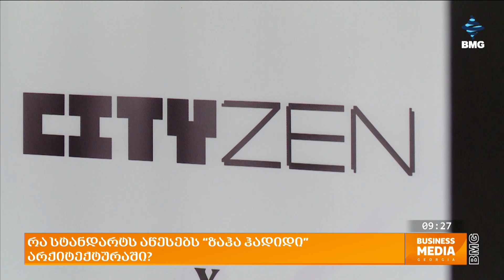CITYZEN & Zaha Hadid Architects პარტნიორობა - რას წარმოადგენს კომპანია Zaha Hadid Architects?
CITYZEN-მა 27 ივნისს ხელი მოაწერა თანამშრომლობის მემორანდუმს Zaha Hadid Architects-თან თაუერის პროექტირებაზე, რომელიც ითვალისწინებს კავკასიაში პირველი მრავალფუნქციური თაუერის აშენებას.  ეს პროექტი თბილისში არქიტექტურის და ქალაქის განვითარების ახალი სტანდარტების დაწესებას ისახავს მიზნად. Zaha Hadid Architects, ზაჰა ჰადიდის მიერ დაარსებული კომპანია, ცნობილია თავისი ავანგარდული დიზაინითა და უახლესი ტექნოლოგიების გამოყენებით. დღეს მის საქმეს, მის მიერ დაარსებული კომპანია, არქიტექტურული ბიურო და გუნდი აგრძელებს.

 სტუმარი: მანუელა გატო - Zaha Hadid Architects-ის დირექტორი;